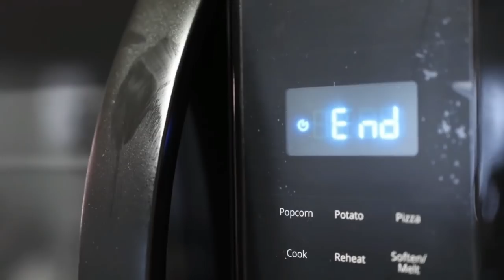BODY OF ART - RUFF DIESEL - CLASSIC PHYSIQUE MOTIVATION 🔥